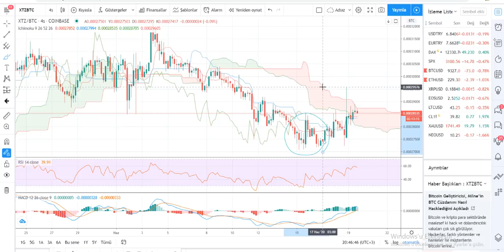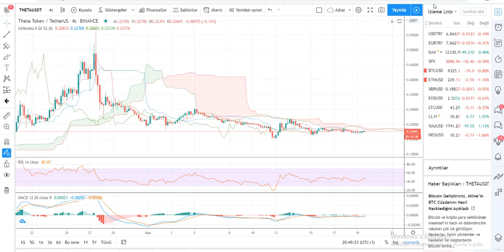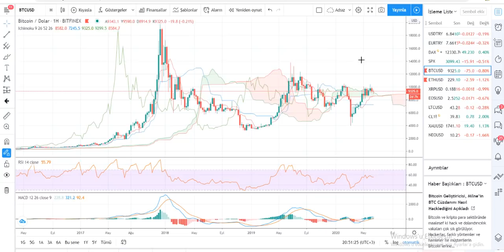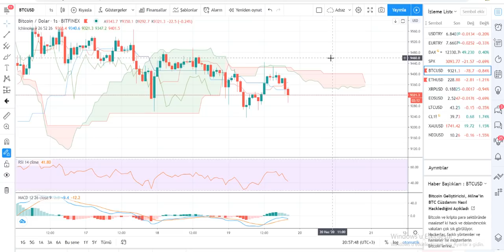19.06.2020 Genel Kripto Para Teknik Analizi ve Gündem Değerlendirmesi